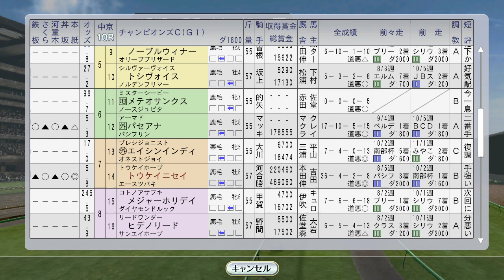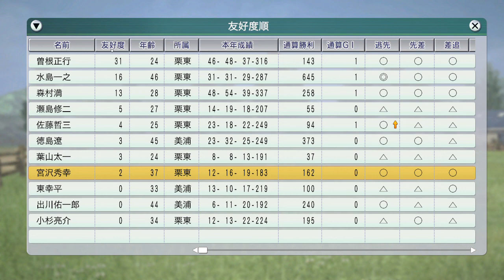ライブリマウント vs トウケイニセイ 新旧対決 チャンピオンズC 1995年12月1週【ウイニングポスト8 2016：競馬ゲーム】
トウケイニセイはこれが引退レース濃厚。「まだまだ若いもんには負けん」の気持ちをライブリマウントが勝って引導を渡すか？
金鯱賞にダンツシアトル。アメリカのクラークハンデにエムアイブラン、ハリウッドダービーにマーベラスサンデー。ダンスパートナーも海外遠征。ユーセイトップラン新馬戦